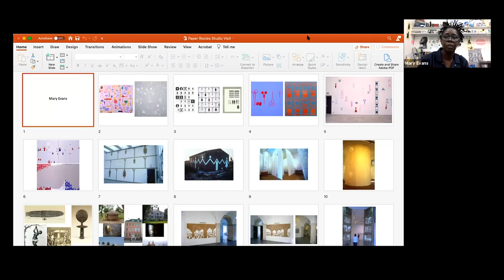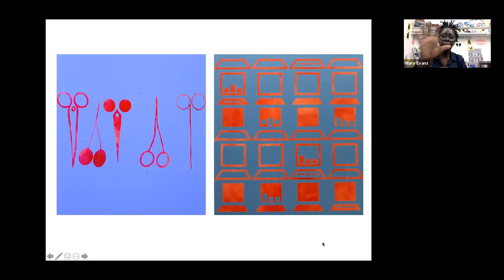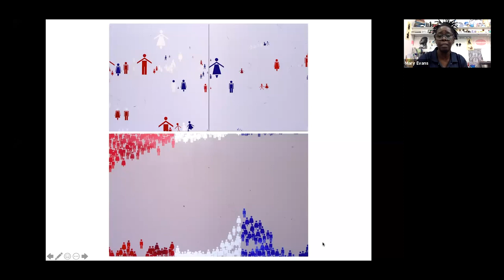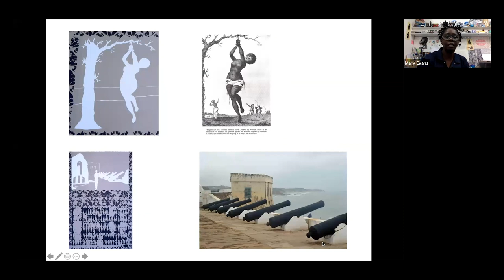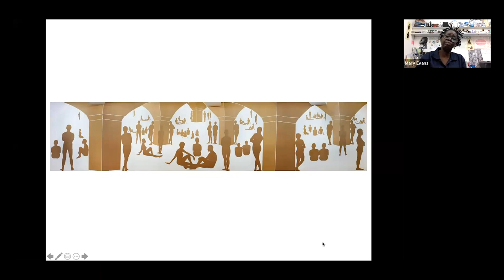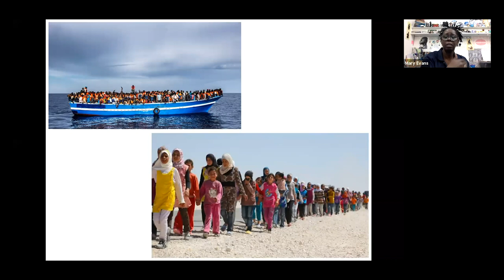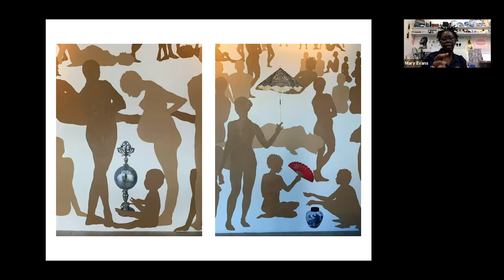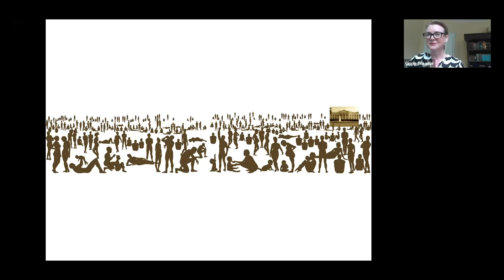Studio Tour with Mary Evans | Women to Watch 2020—Paper Routes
Ranging in size from minutely detailed, small-scale works to large, sculptural installations, the sixth installment of NMWA’s Women to Watch exhibition series explores artists’ ability to transform paper into a surprising array of shapes and structures. The exhibition series is presented every two to three years and is a dynamic collaboration between the museum and participating outreach committees. The 22 committees participating in this exhibition worked with curators in their respective regions to create shortlists of artists working with paper. From this list, NMWA curators selected the artists whose work is on view in "Women to Watch 2020—Paper Routes".

In this video, artist Mary Evans, representing U.K. Friends of NMWA, gives a tour of her studio and discusses her work with paper.

"Women to Watch 2020—Paper Routes" was on view at the National Museum of Women in the Arts from October 8 through December 23, 2020.

Visit nmwa.org for more information about this exhibition and all of NMWA's programs.